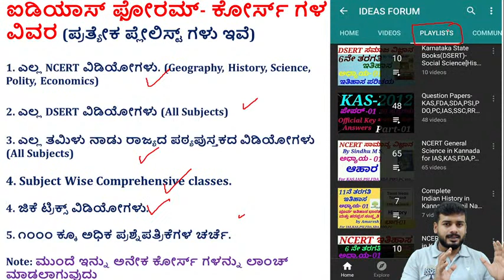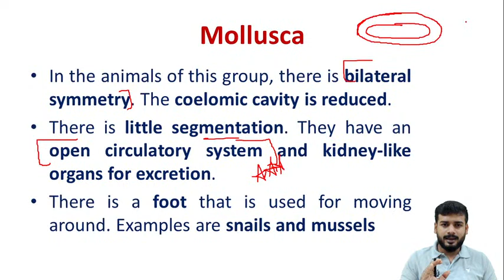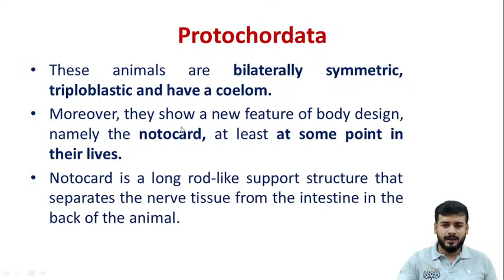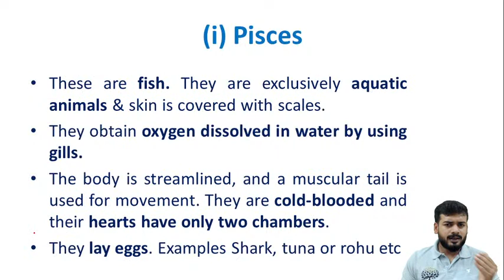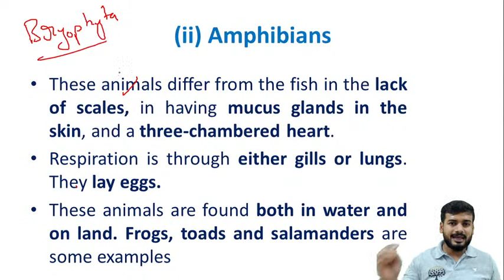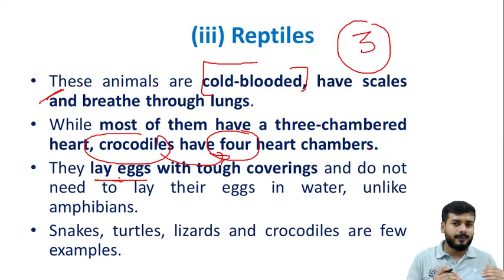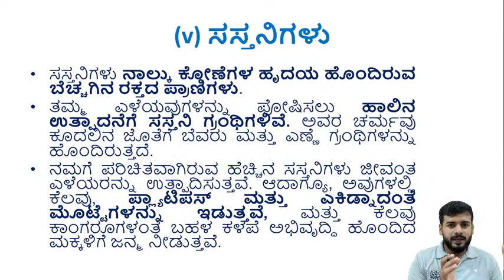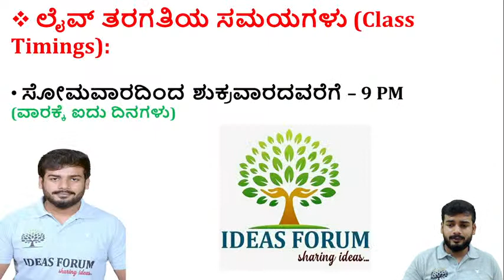Complete General Science-Biology|C-29 Animal Kingdom(P-02) in Kannada by Sanjaykumar H P.